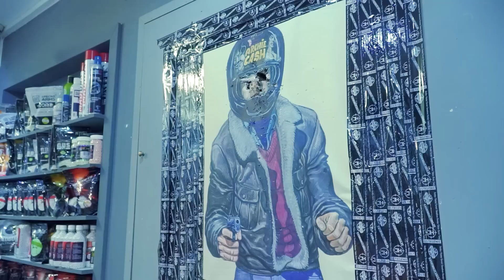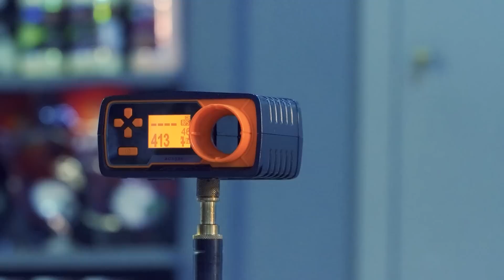M4 (TR16 MBR 308SR) G&G - TANIEMILITARIA.PL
00:00 Wstęp
01:30 Unboxing
02:20 Prezentacja
17:50 Strzelanie
19:39 Subskrybuj i kliknij w dzwoneczek!
19:51 Chrono + Ważenie
20:24 Podsumowanie

g+